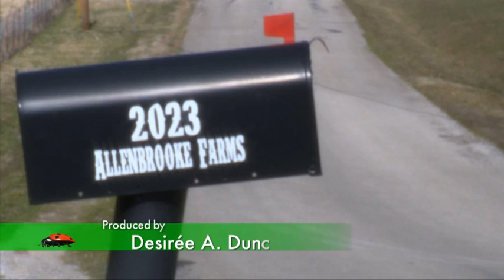Allenbrooke Farm CSA - Spring Hill, TN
Allenbrooke Farms is the latest Williamson County farm to join the local farmer's community and start a Community Supported Agriculture share. They are offering organically grown vegetables, fruits and flowers to a limited number of CSA members from their farm as well as individual items at their farm stand, the Franklin Farmers Market and a CSA pick up site in Westhaven. WCTE's Desiree Duncan takes us to this Middle Tennessee farm.